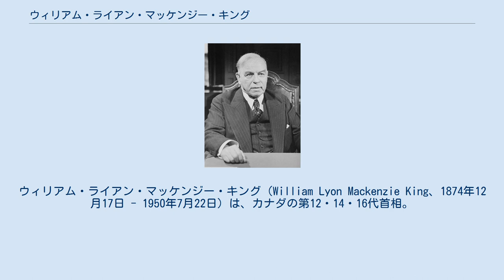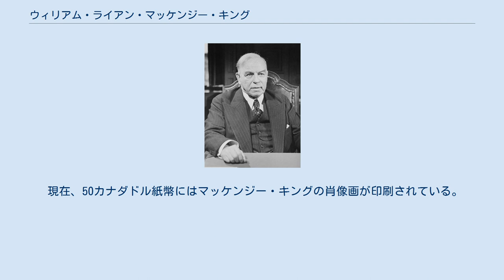ウィリアム・ライアン・マッケンジー・キング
ウィリアム・ライアン・マッケンジー・キング（William Lyon Mackenzie King、1874年12月17日 - 1950年7月22日）は、カナダの第12・14・16代首相。
所属政党は自由党。
1920年代から1940年代にかけて、1921年12月29日 - 1926年6月29日、1926年9月25日 - 1930年8月6日、1935年10月23日 - 1948年11月15日の3期・合計21年間にわたって首相を務めた。
これはイギリス連邦の歴史上、首相在任期間の最長記録である。
フルネームとは別に、マッケンジー・キングと呼ばれる。
弁護士・社会活動家でもあり、人間の生活環境に興味があり少年の頃から「自立出来ない人々を助ける」をモットーとしていた。
 オンタリオ州ベルリン出身。
母方の祖父はトロント市初代市長のウィリアムリヨンマッケンジー。
 トロント大学で3つの学位、オスグッドホール法科大学院で法学士号を取得した。
 博士号を取得した唯一のカナダ首相でもある。
 伝記によるとマッケンジー・キングは同年代のド・ゴールやチャーチルといった指導者に比べて、偉大なリーダーの資質には欠けていて、カリスマや存在感、演説力もなく、ラジオやニュース映像でも評判が良くなかった。
書く文章は学術的で、人間関係は冷徹で機転が利かず、同僚はいるが親友もいなかった。
生涯独身で、冷徹さを補うパートナーもいなかった。
いつも謀事で同僚を困惑させた。
信念を隠し、アドルフ・ヒトラーの歪んだ精神性にも理解を寄せた。
 歴史家によると、マッケンジー・キングが長期間政権を維持できた理由は、カナダが当時必要としていた傑出した能力を持っていたからとされる。
公共政策の微妙さを理解し、仕事に没頭し、洞察力にすぐれ、社会と経済がどう機能すべきかについて深く理解していた。
労働側と資本側の両方を理解し、カナダ人の気質や情緒を完璧に捉え、常にタイミングよく立ち回った。
工業化社会で本質的に必要なマネジメント力のある仲介者として働く現代的なテクノクラートとして、自由党を社会調和を生み出す自由主義協同組合的な組織にしていきたいと考えていた。
そのため当時様々に対立した立場の人々の間を、政治力や政府を強力な手段として使って、妥協と調和をもたらすよう精力的に働いた。
29年もの間自由党を率い、世界秩序の中で中道的な存在としてのカナダの国際的評価を高めた。
 1938年、マッケンジー・キングはカナダ中央銀行を国有化し、政府紙幣を発行した。
この財源をもとに第二次世界大戦中は無借金で軍備を整え、戦後には国民健康保険と大学授業料を無料にした。
1935年に政権に復帰したときから、アメリカ生まれのクラレンス・ハウを内閣の要職に起用して国有企業を多数設立するなど強権的な政治を進めた。
さらに五大湖水路を開通し、トランス・カナダ・ハイウェイまでも整備した。
 現在、50カナダドル紙幣にはマッケンジー・キングの肖像画が印刷されている。